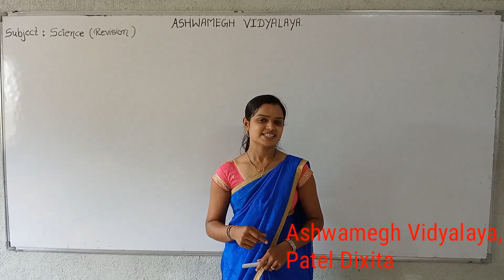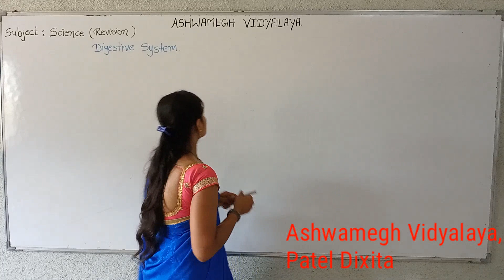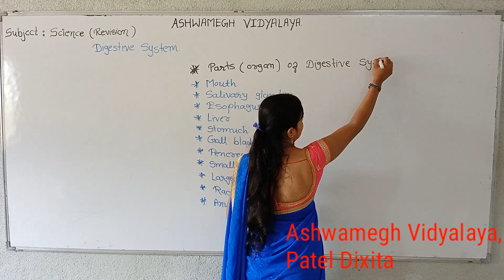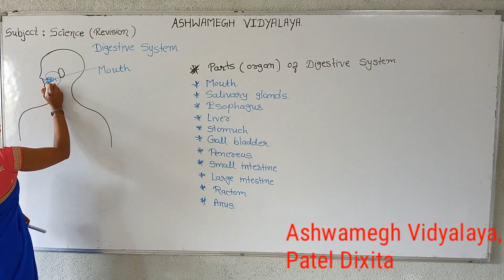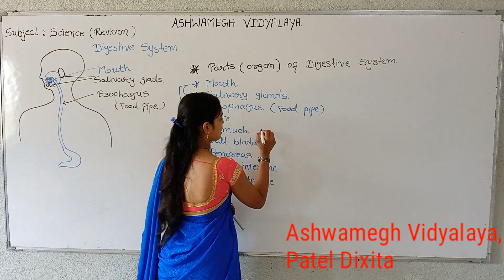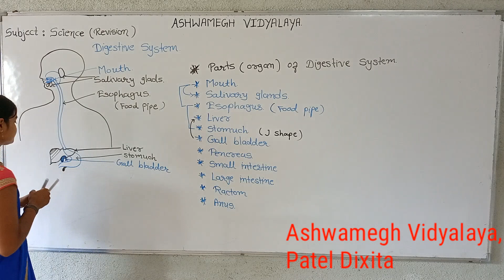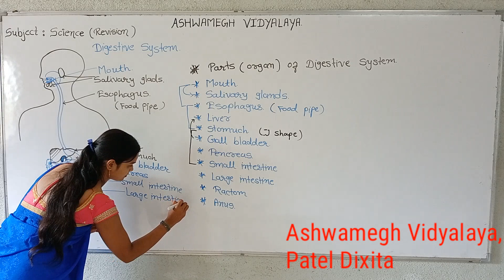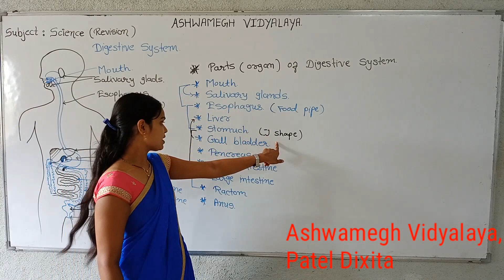STD:7,8(English Medium) Subject: Science, Revision : Digestive System ( Part :1) by Patel Dixita